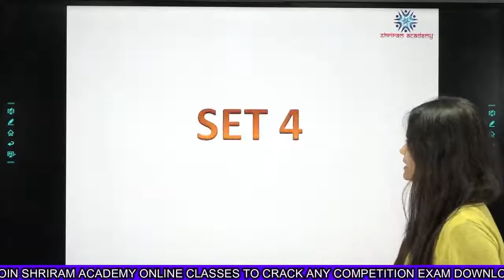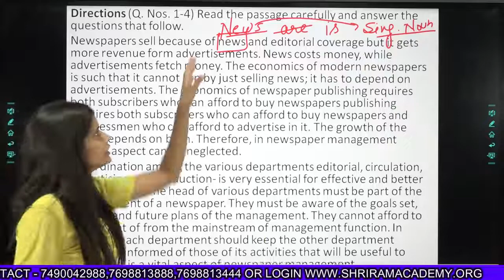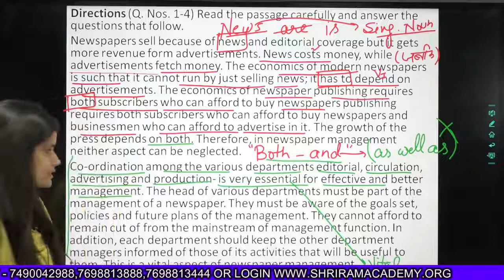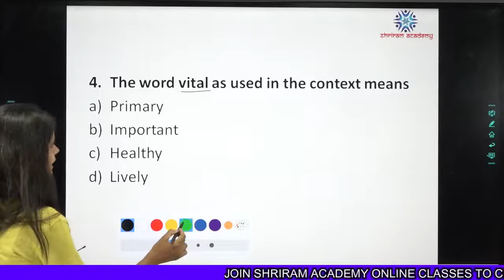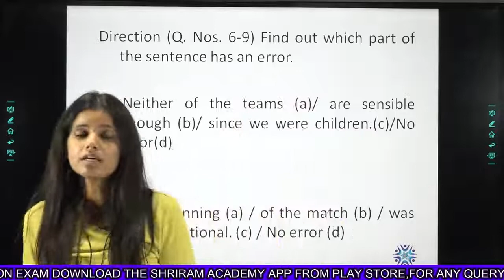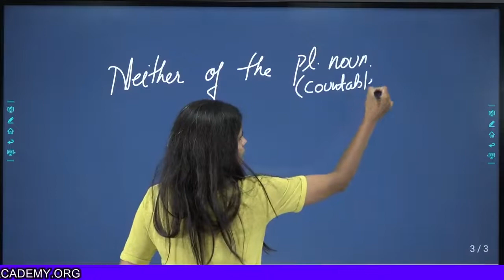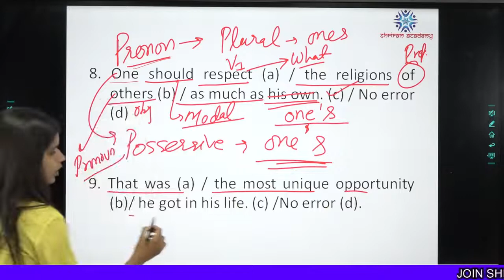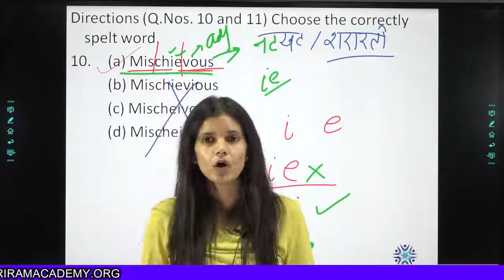Airforce X & Y Group English || Important Paper Set 4 Part 1 || Based on New Exam Pattern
For PDF
Step 2: Do the Registration process
Step 3: Go to free Material and You will get PDF under the description.

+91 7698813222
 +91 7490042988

टीम श्रीराम एकेडेमी
जय हिन्द |